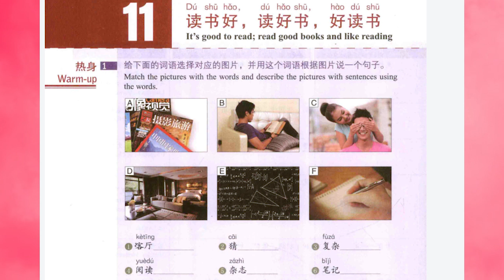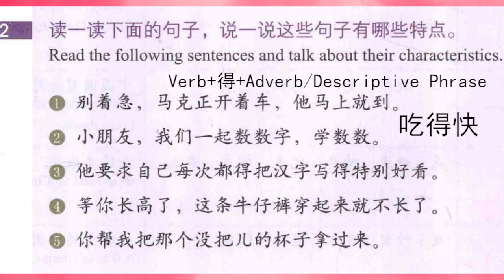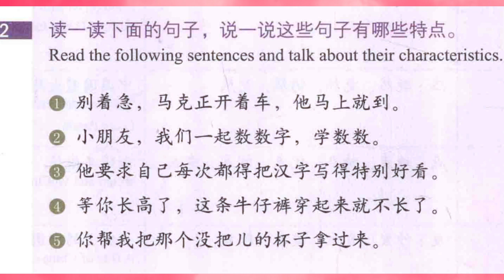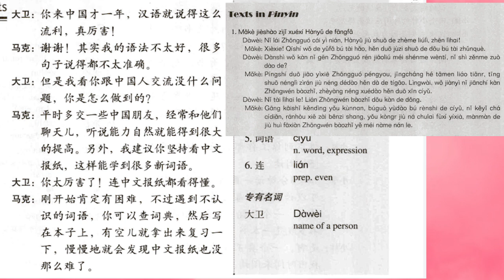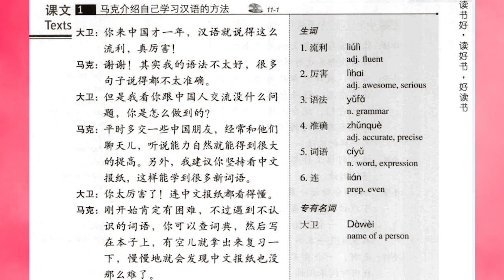Chinese Mandarin HSK 4 Lesson 11 Part 1 读书好 读好书 好读书 Podcast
HSK 4 Lesson 11 Audio + PDF Book Texts

1 Texts (Passages) read by EDDIE G
2 Chinese Characters+ English Translation
3 Detailed key grammar points illustration
Your BEST HSK podcast free self-study resource online

Wanna study all the contents of the entire HSK 4 Text Book?

The best Mandarin learning channel on YouTube